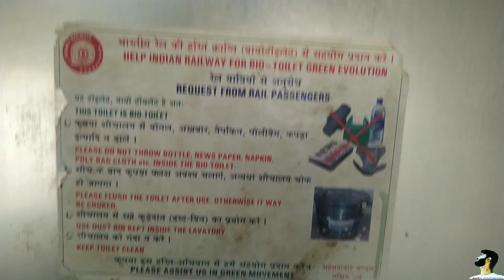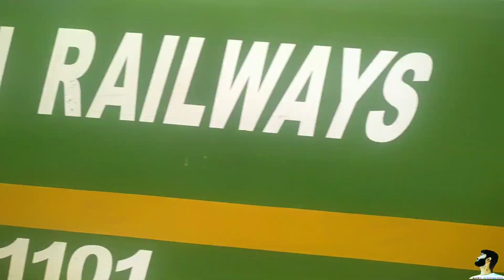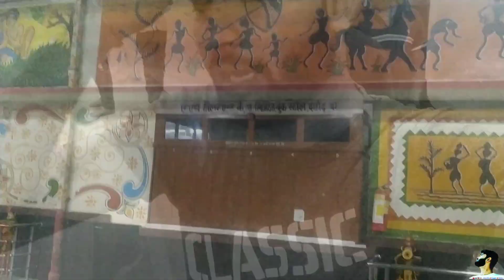Gorakhpur to Vadodara (GUJARAT) Train Journey || Avadh Express Bandra (19038) all Information.2022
Gorakhpur to Vadodara (GUJARAT) Train Journey || Avadh Express Bandra (19038) all Information. |Vlog|

Gorakhpur to Vadodara Train Journey.
Gorakhpur to Gujarat Train Journey.
Gkp to Vadodara Gujarat Train Journey.
Gorakhpur to Kota Train Journey.
Gorakhpur to Ratlam train journey.
Gorakhpur to Bandra train journey.
Avadh Express all information.
Bandra train all information.
Gorakhpur to Vadodara Train.
Gorakhpur to Gujarat Train.
Gorakhpur to Bandra train.
Gorakhpur to Kota Train.
Gorakhpur to Ratlam train.

Dear.
Good morning 🌞. I hope aap sb achhe honge or hmesa good and positive rhna chahiye. And today in this video I want to show out own daily happy and positive life cycle. I hope aap sb ko yh video acchi lagegi.

! I AM PHILANTHROPIST.& Mechanical Engineer.&Food vlogger&Full time Traveler &Influencer.& Lifestyle vlogger.

Agr aap sb ko yh video acchi lagi ho to please video ko like aur share karna na bhule jayega.

Title (required):-

Gorakhpur to Vadodara (GUJARAT) Train Journey || Avadh Express Bandra (19038) all Information. |Vlog| @RAVIPRATAPSINGHW

1- Boya Mic M1 🎙️for Mobile📱and DSLR 📷

2- Best Tripod 🔭with Alluminium Stand for Mobile📱 and DSLR 📷

3- Gorrilla 🥢Tripod For Mobile📱and DSLR 📷

4- MI Smart Band-5 🎚️

5- Action Pro Chin Helmet Mount🗜️

6- Action Pro Chin Phone Holder🧰

Personal Contact-